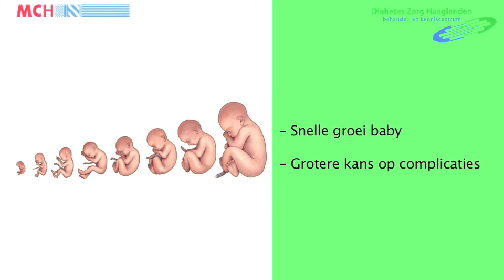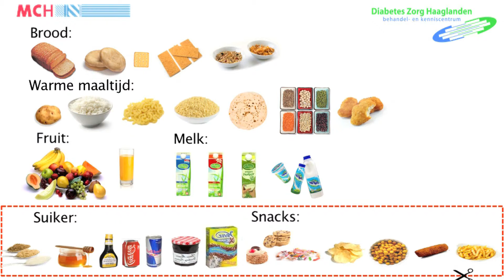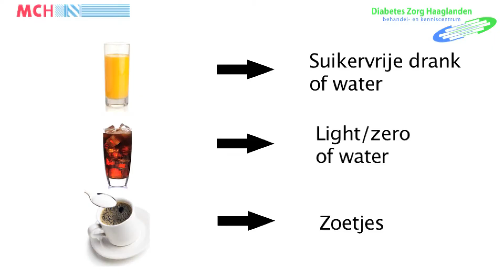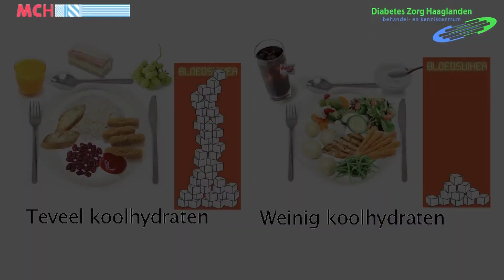Dieet advies bij zwangeren met diabetes in het Nederlands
Voorlichtingsfilm over dieet advies bij zwangeren met diabetes in het Nederlands